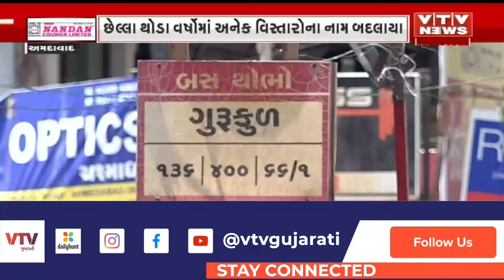Ahmedabad News: મહત્વના વિસ્તારોના નામ બદલાતાં લોકોમાં મુંઝવણ | VTV Gujarati